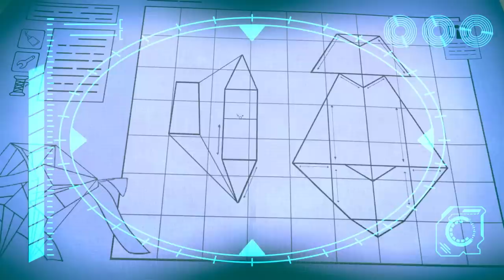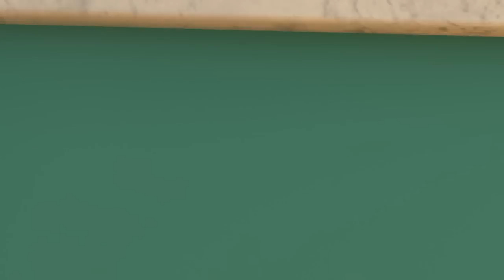Sleepy Daddy - Keep the Baby QUIET!!! | Kids TV Shows | Cartoons For Kids | Fun Anime | Popular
00:00 Sleepy Daddy - Keep the Baby QUIET!!!
03:35 Smartcrib Babychase!!!
06:56 Hungry Baby - Fridge NIGHTMARE!!!
08:25 Accidents Happen!!
09:59 I, House
13:15 Delicious
16:40 The OPRA Show
20:08 Live and Let Pie
23:37 Baby Driver
27:04 Arrrrrrrrpo
30:30 Playdate Problems
34:06 Little Squirrel Lost
37:42 Fearsome Flora
41:12 Walkies
44:41 Flight Fight
48:10 Scavengers Assemble
51:39 Bringing Up Baby
55:05 Keep On Moving
58:35 PROBLEM at the PICNIC!!!
1:01:55 Arpo the Robot - Easter Photo FRENZY!!!
1:05:10 Ice Cream a la Arpo
1:08:40 A Stinky Situation!!!
1:10:14 Ghost in the Machine
1:11:49 We Have a Flea PROBLEM!!!
1:15:07 Ice Skating CHAOS!!!
1:18:21 Superhero Arpo Has a CRAZY Dream!!!
1:21:39 Invasion of the Acorn Snatchers
1:25:13 Rocket Ship - Squirrel in SPACE!!!
1:26:42 Arpo the Robot - Cleaning Goes WRONG!!!
1:29:59 Must Keep The Baby CLEAN!!!
1:33:11 Downhill DISASTER - Watch Out for the BEAR !
1:34:40 Puppy PANIC!!!
1:37:56 They're Back!
1:41:35 Cabin Creeps
1:43:07 CONTROLLING BABY!!!
1:46:25 The Pigeon Has Landed
1:47:58 BROKEN SLEIGH on a Snow Day!!!
1:51:19 Ptera Terror Time
1:54:44 Winter Wonderland
1:58:20 Arpo the Robot - Get off the CHRISTMAS TREE!!!
2:01:48 Lost Teddy
2:05:20 Daniel Saves the Day
2:08:49 Beware the Bubbles
2:10:18 Where Did You Go?
2:11:51 The Pumpkin is ALIVE!!!
2:15:10 The Great Baby Candy CHASE!!!
2:18:22 Sharing is Caring - Battle of the Bots!!!
2:19:57 Art ATTACK!!!
2:21:25 Limezilla Lives!
2:24:54 Protect the Dominoes
2:28:22 Coaster Coast
2:31:45 Arpo the Robot - Buggy on the LOOSE!!! - Stop that Dog!
2:34:49 Puppy Mischief - Birthday DISASTER !!!
2:38:04 We Are Squirrel
2:41:34 ARPO the Robot - Snow EVERYWHERE!!!
2:45:01 Arpo vs Shoppers - Get the Baby out the BOX!!!
2:48:11 Christmas Lights
2:51:21 Christmas Flight